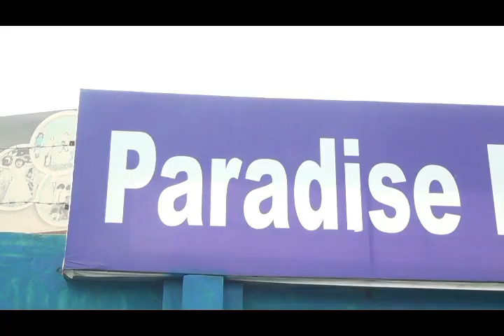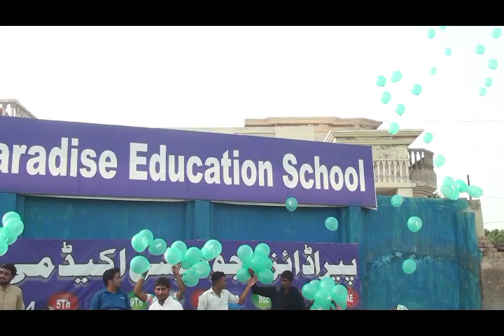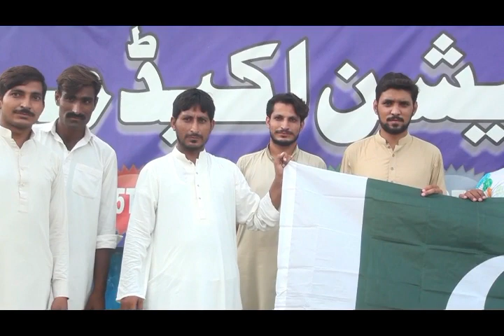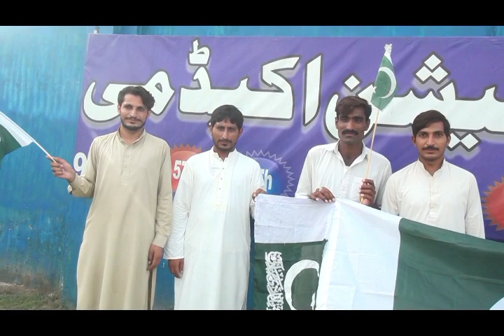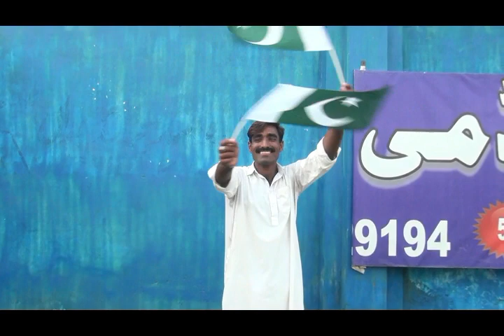14th August 2018 Celebrations in Qadir pur ran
14th August 2018 Celebrations in Qadir pur ran
Paradise Education School +Acadmi Qadir Pur Ran Branch